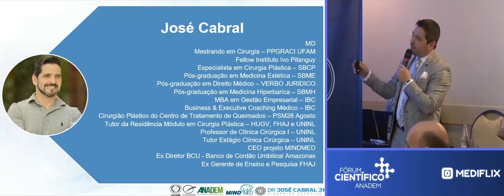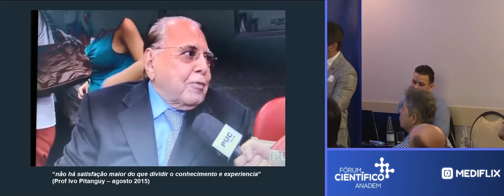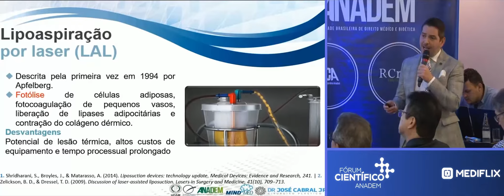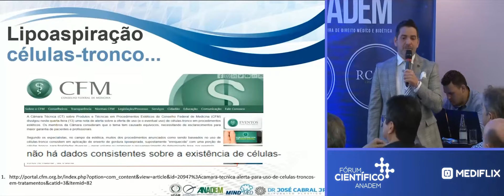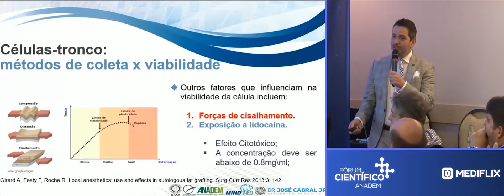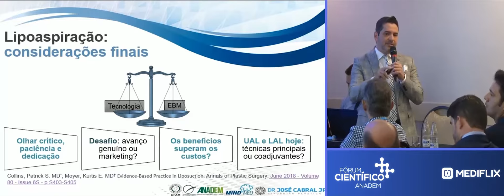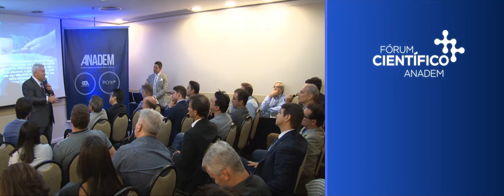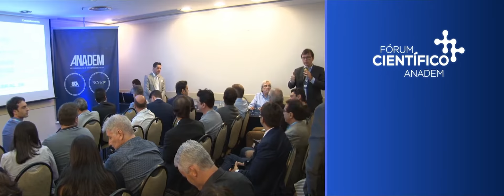Palestra: Técnicas de Lipoaspiração poupadoras de células-tronco.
Técnicas de Lipoaspiração poupadoras de células-tronco: Como o Plástico deve manejar o lipoaspirado?
Dr. José Cabral Jr., especialista de excelência e reconhecido regionalmente pela sua experiência em cirurgia plástica.
Local: Fórum Científico Anadem